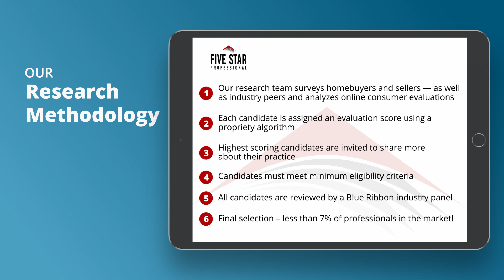2021 Five Star Phoenix Real Estate Agent Alex Robayo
Alex Robayo wins the 2021 Five Star Real Estate Agent Award! Five Star Real Estate Agents represent those who are outstanding in their field. Winning agents are selected as a result of a rigorous and objective research process. For any market, each year’s field of winners represents no more than 7% of agents within the market.